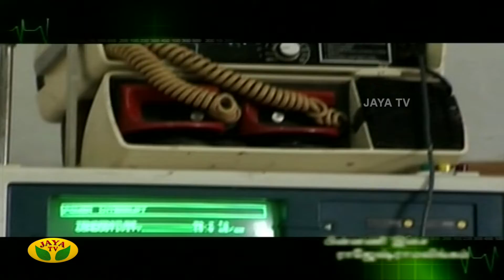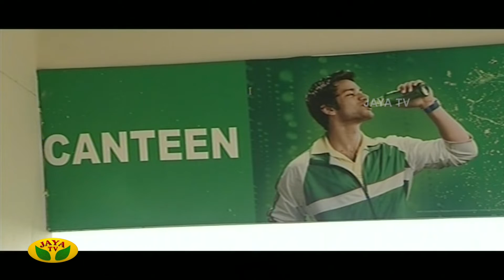சாந்தி நிலையம் - Shanthi Nilayam | Tamil Serial | Jaya TV Rewind | Episode 04